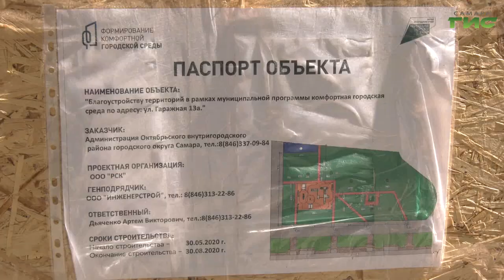В Самаре полных ходом идет ремонт дворов по программе "Формирование комфортной городской среды"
Современные детские комплексы и красивые зоны отдыха. В Самаре во всех районах города ремонтируют дворы по программе "Формирование комфортной городской среды". Работы идут под контролем главы города  Елены Лапушкиной. На каком этапе работы и как преобразится пространство расскажет Мария Левина.